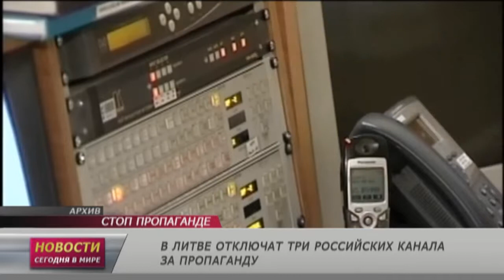8 января: Новости. Сегодня в мире (выпуск от 12:00)